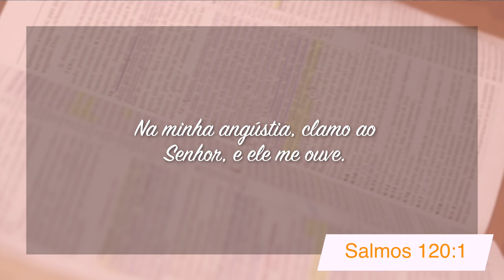Minutos de Esperança I Deus que não nos Ignora I com Pr. Elias Brenha